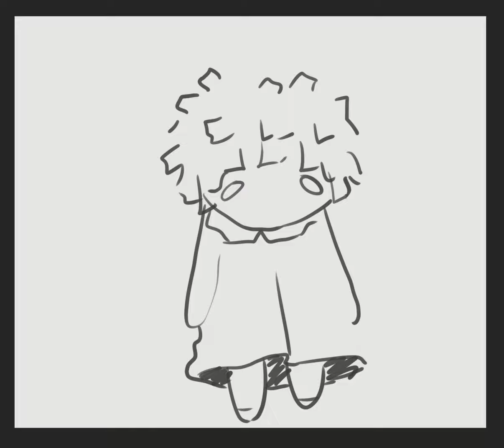Evangelion asuka i don't want to die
There's been no other fictional character that has touch me as much as she did, she feel so real. i was able to feel and relate more to her then any other character in the show. she gets alot of hate for no reason.  I know she's very cocky and pushes away everyone but in the end She just a scared little girl that feel hopeless and  Undeserving of help and love. She doing her best,  Considering the  Circumstance that she's in.  Every time I have to watch her have a breakdown it breaks my heart. She deserves so much better.  The show did an amazing job at building her character up (  Minus the unnecessary  Sexualisation of a teenager... )  I also do enjoy shinji (  Even tho it's hilarious to make fun of him) and rei aswell